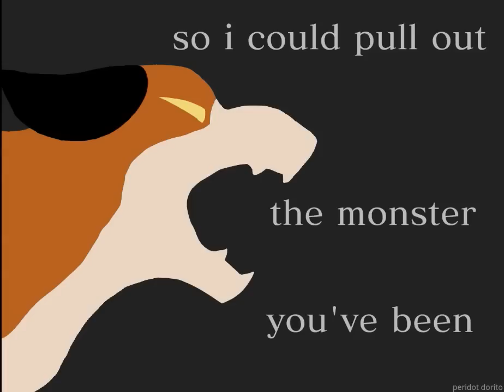Coma Baby - Thrushpelt sketch PMV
EDIT 3 (1/29/2020): i keep saying this but yall i just saw 130k views and thats just wild to me, i made this in like two hours when i was barely sixteen and im creepin up on being twenty now so its crazy to me that people still like this!! my arts INSANELY better now and i hope to remake this video to show how much my art has grown, but thank you guys for stickin around so long lmao!! i promise this channel is still in use i just havent had the strength to sit down and make anything yet :') i swear i have SO many videos i'll eventually make dont give up on me just yet

EDIT 2 (9/11/17): 50k views yall are amazing?? one day i'll remake this because it's been over a year and my art has gotten so much better since this!! thank you guys so much tho like i never imagined this getting so much love

EDIT: yall? thank you so much for almost 10,000 views?? this is the video i dislike the most and i'm working on remaking it but still thank you guys so much !!

i cropped the video but it left the black bars anyway :')

i think about thrushpelt's perspective on the kits' disappearance way too much. he thought they were killed by a fox the rest of his life. i think he and bluefur would have been good support for each other after this

this is super messy and i didn't spend more than 10-15 minutes on each frame tbh. i'll probably remake this later as a real pmv

the last part isn't meant to ship them by the way.

song: coma baby - nicole dollanganger

i do not claim ownership of this song nor do i profit from its use.